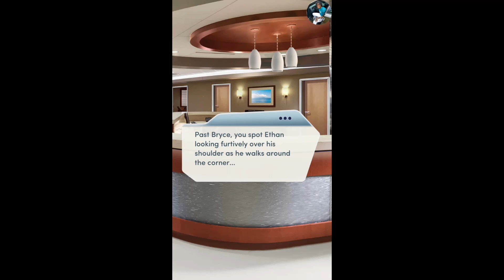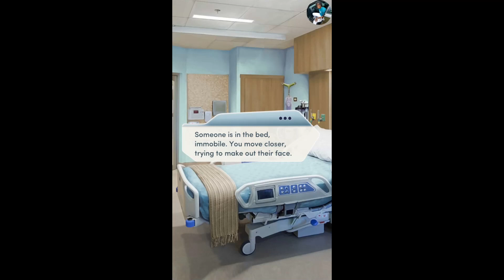Choices: Open Heart Chapter 7 Rafael Romance {Diamonds Used}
Chapter 7: Patient X
Ethan's secret case excites your friends, but you find yourself with a secret of your own.

OPEN HEART - You’re the newest medical resident at Edenbrook Hospital, working under the brilliant and demanding Dr. Ethan Ramsey. Can you make the cut?